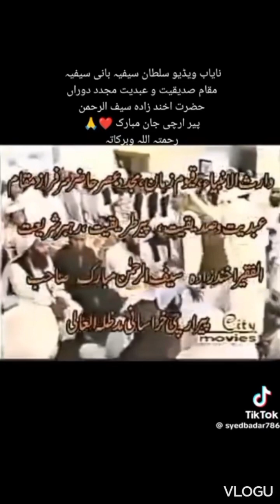Manqbat Pashto Akhundzada Saif Ur Rahman Mubarak R.A🌹❤️❤️